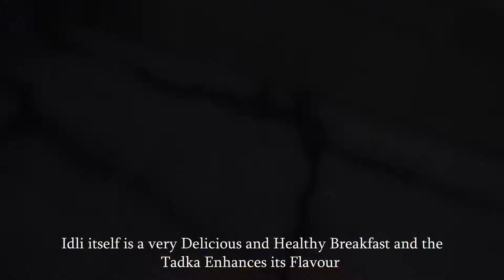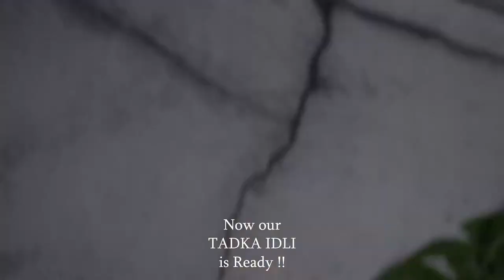Tadka Idli | तड़का इडली | Healthy, Delicious & Easy to Make | Easy 10 Min Recipe | By Parul Chauhan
Want to have a delicious healthy breakast tat is easy to make, Try Out is Super Easy Recipe of TadkaIdli

Ingredients:
2 Cups Sooji (Semolina)
1 Chopped Onion (Pyaz)
3 Chopped Green Chillies (Hari Mirch)
1 Tsp Urad Dal
1 Tsp Chana Dal
1 Packet Eno
Namak (Salt)
Kadhi Patta (Curry Leaves)
Rai (Black Mustard Seeds)

Meri video ko Like aur Share kare :)

Aapko kuch bhi poochna ho to comments me zaroor pooche.

Aapko ye video pasand aaye to bhi mujhe comments karke bataye.